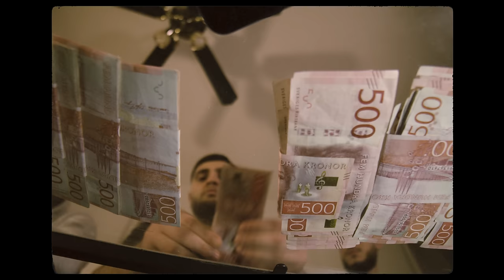HAVAL - GANG GANG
VIDEO CREDITS
Visuals by: Framed Music @framed_music
DoP: Lucien @mrbricks
Edit: Oculi x
Executive: Mezult hay @framed_music

MUSIC CREDITS
Produced by: Manny Flaco @elmannyflaco
Mix & Master: Eros @impactmusicgroup
Written by: Haval Khalil @havalofficiell

Starring actors:
Dara.k @straptupdara
Jamie "Rico" @ricoofficialo
Theo sundin @theosundin
Martin @coachmartin_
sila7
50.
Samir Jegham @samirjegham

Special thanks to @UNKNOWNSOFO & VIKING PRODUCTION